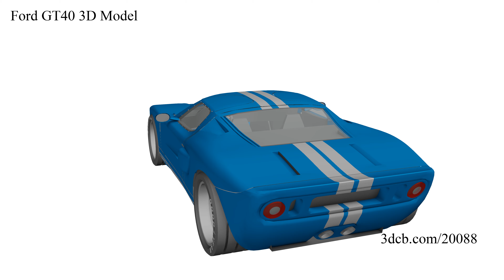Ford GT40 3D Model